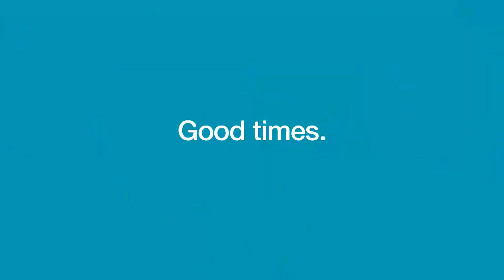Made Local: Good times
Good times are Made Local at Your Local Club.